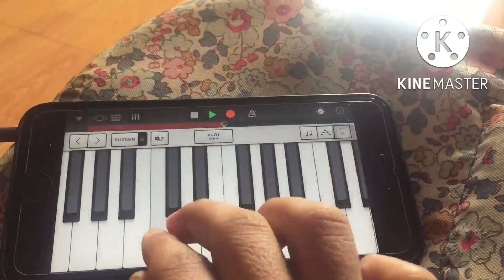Chơi organ bằng điện thoại